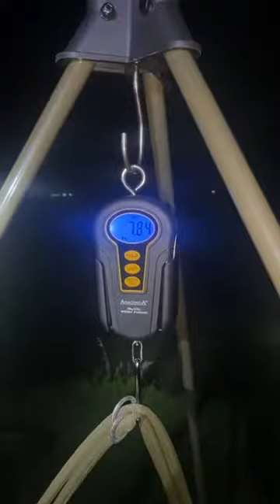TARZIUA IN NOAPTE A VENIT SI EL.....Un Ten de 7,480kg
LACUL BUNGET 2
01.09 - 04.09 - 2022